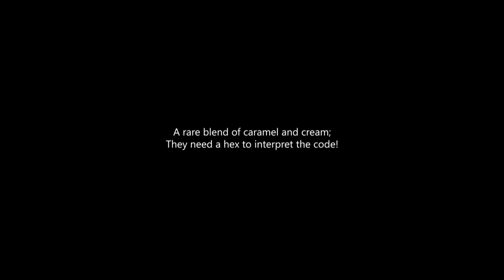Nsenga King (Spoken Word Poem)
Here’s a short poem on African pride and the celebration of being African